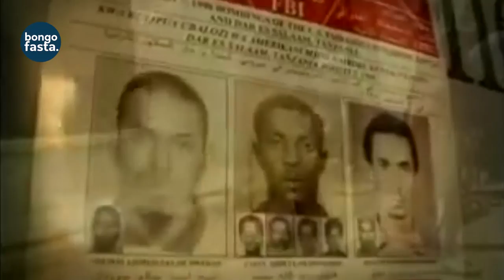Huyu ndie MTANZANIA wa kwanza kufungiwa GUANTANAMO,alipendwa na OSAMA BIN LADEN,akamfanya.